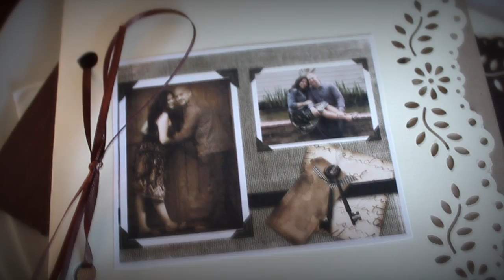Wedding Teaser Video, Amy & Lucas, Steinhatchee Landing, FL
Lucas & Amy's wedding video was filmed at the beautiful Steinhatchee Landing Resort in North Florida. This Highlight / Teaser is filmed in HD with our DSLR cameras.
Lucas and Amy's wedding was stunningly beautiful and we really enjoyed filming and editing it.